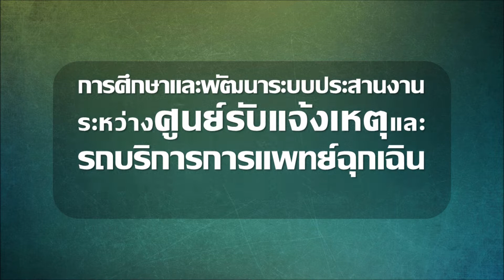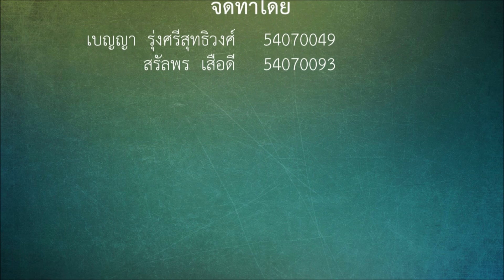การศึกษาและพัฒนาระบบประสานงานระหว่างศูนย์รับแจ้งเหตุและรถบริการการแพทย์ฉุกเฉิน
GO LIVE : Senior Project Showcase
คณะเทคโนโลยีสารสนเทศ สจล. ขอเชิญชวนผู้ที่สนใจเข้าชมงานนิทรรศการแสดงผลงานนักศึกษาระดับปริญญาตรี ชั้นปีที่ 4 กว่า 50 ผลงาน ภายใต้ชื่องาน “GO LIVE : Senior Project Showcase” ครั้งที่ 3 ในวันที่ 25-26 พฤษภาคม 2558 ณ โถงชั้น 1 อาคารคณะเทคโนโลยีสารสนเทศ สจล. ตั้งแต่เวลา 8.30 น. – 16.30 น.

โครงงาน : การศึกษาและพัฒนาระบบประสานงานระหว่างศูนย์รับแจ้งเหตุและรถบริการการแพทย์ฉุกเฉิน
A Study On Coordinating System For Emergency Operation Center And Ambulance